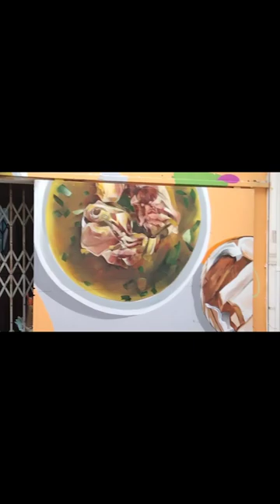A DAY IN BUTTERWORTH, MALAYSIA🤩